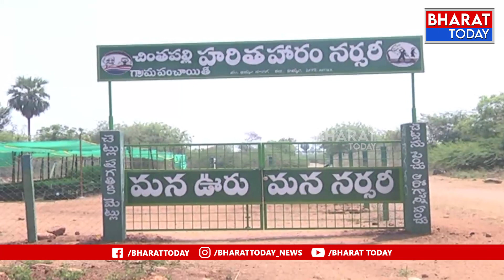కనుమరుగైన వేలాదిగా తరలి వచ్చే సైబీరియా పక్షులు | Bharat Today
కనుమరుగైన వేలాదిగా తరలి వచ్చే సైబీరియా పక్షులు